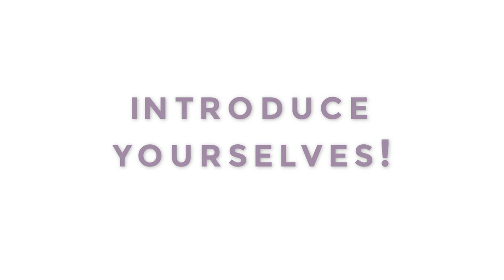Chatham University FYI - First Year Info: Things to do in Pittsburgh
There are a lot of great activities and opportunities to take advantage in the city around Chatham. We tracked down a few of our students and student workers to fill you in on their favorite things to do in Pittsburgh. Keep an eye out for other videos in the future and we look forward for all of you to start in August!